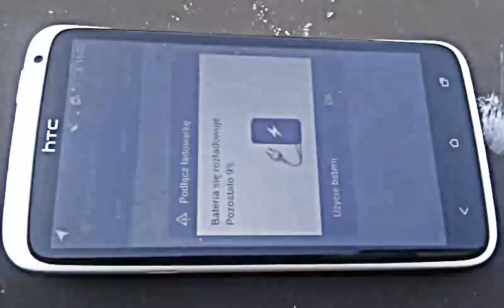HTC One X - wandering GPS position problem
GPS module does not stick to the position when receiver is stationary, but wanders tens to hundred meters around. Same behavior in any other navigation programs. I cannot use it in my car since it jumps over the streets nearby. Clearing AGPS data, hard reset, airplane mode (to disable interference) do not help. HTC Desire put next to it shows single point all the time. Most probably it is a hardware fault and I am sending HOX to warranty repair / replacement :(
Moduł GPS nie stoi w punkcie mimo nieruchomego odbiornika a chodzi dookoła dziesiątki lub setki metrów. Takie samo zachowanie występuje w dowolnym innym programie nawigacyjnym. Nie da się używać w nawigacji samochodowej bo skacze po ulicach. Czyszczenie danych AGPS, twardy reset, tryb samolotowy (by wyeliminować interferencje) nie pomagają. HTC Desire położony obok wskazuje przez cały czas nieruchomy punkt. Najbardziej prawdopodobny jest błąd sprzętowy, więc wysyłam HOXa do naprawy lub wymiany na gwarancji :(